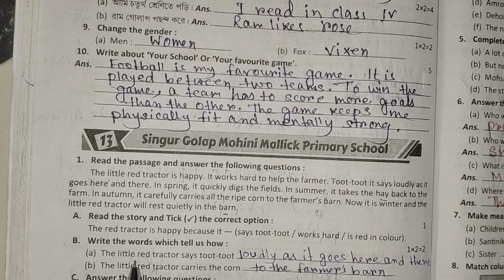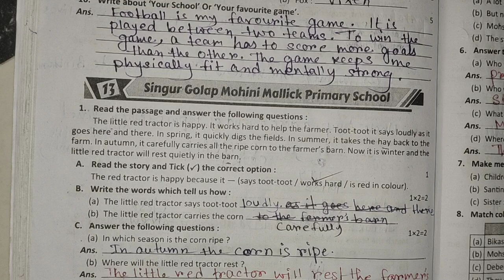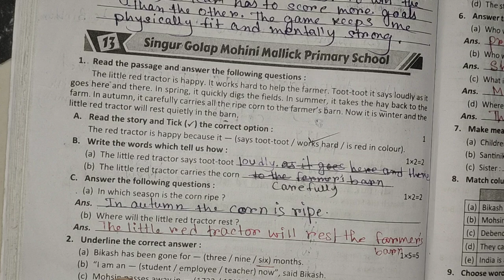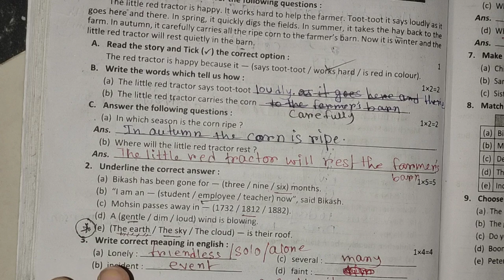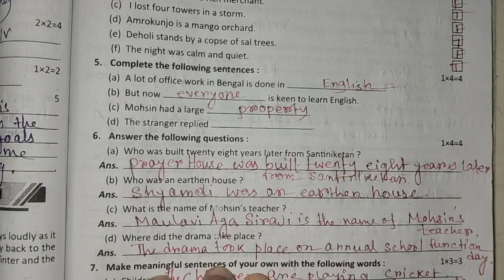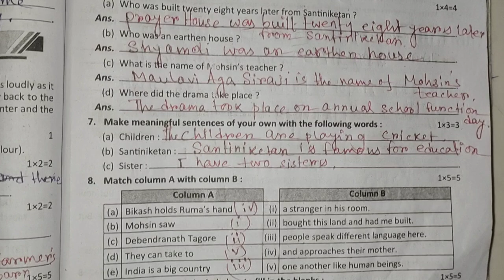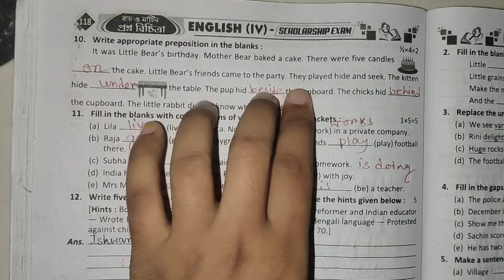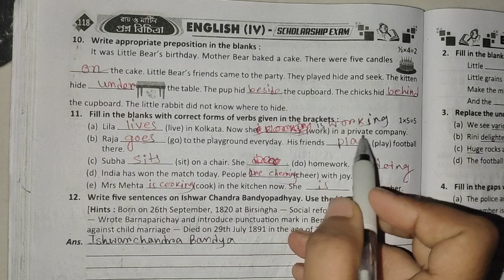Ray and Martin Proshno Bichitra 2024 class4 English model 13 solution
class4 English 3rd unit test Ray And Martin Proshno Bichitra 2024#class4#ray
page:-116,117
jayashri teaching class
Singur Golup Mohini Mallik Primary School
Jayashri's Teaching Class
3rd unit test
3rd Evaluation 2024 English
প্রশ্ন বিচিত্রা
class4question bank
question bank
class four
class4 english 3rd unit test 2024